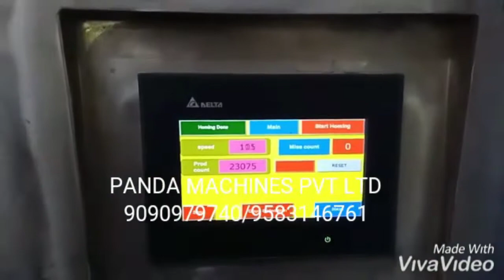HOW TO START WATER PLANT, MINERAL WATER BOTTLING PLANT, PACKAGED DRINKING WATER BOTTLING PLANT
we supply complete project of mineral water plant, water bottling plant project, juice and beverage plant, cold drink and soft drink plant, fruit pulp juice plant, beer plant, energy drink like Tata glucose, litchi juice plant, soda bottling plant.

we also supply packaged drinking water plant, mineral water plant, mineral water filling machine, mineral water bottling machine, mineral water project, Bottle filling machine

Plants consists of below machines

we are mineral water plant manufacturer we supply and export below machines all over the world.

mineral water plant business, water bottling plant business, packaged drinking water plant business

We export in below abroad countries